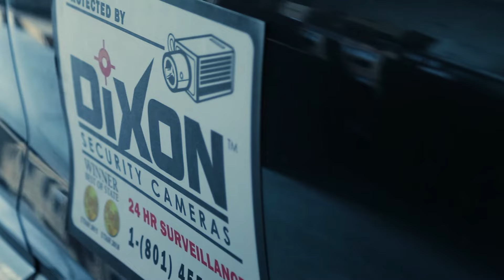Doug Testimonial Video Dixon Security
Dixon Security
Address: 3767 S Secord St # A, South Salt Lake, UT 84115